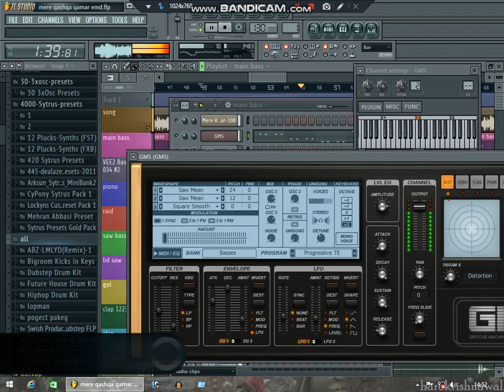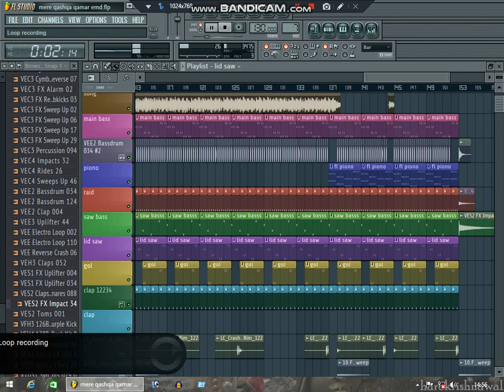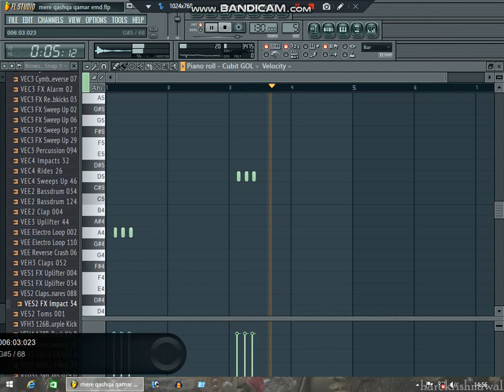How to remix any song || Bollywood style || free FLP || fl studio project || 2k18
mera rashqa qamer free FLP Bollywood style,

How to remix any song Bollywood style ,
so
friend enjoy thee Bollywood FLP ,
& please give me